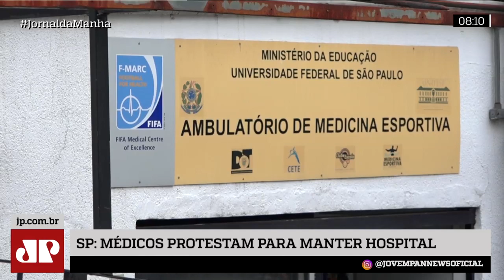Pacientes temem fim de ambulatório da Unifesp; projeto será votado nesta quarta